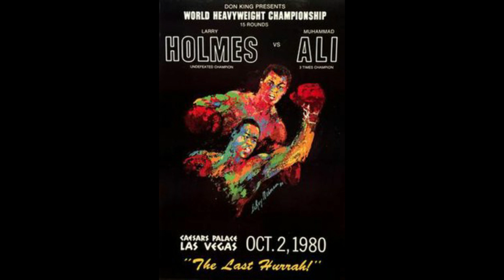Sports Cutastrophe Oct2 Ali vs Holmes 80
The Last Hurrah was a lasting memory for all the wrong reasons